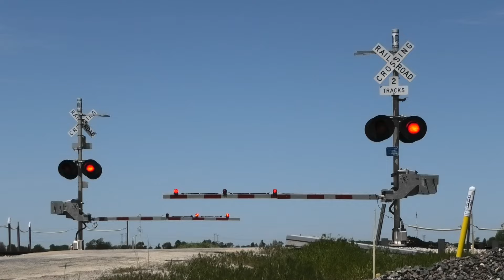BNSF 8352 West in Mazon, IL 5/8/24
WB Intermodal, Tynan Rd., Mazon, IL, BNSF Chillicothe Sub
BNSF 8352 = ES44C4 - H3 - RL K5HL
BNSF 8051 = ES44C4 - H3
BNSF 4405 = C44-9W - H2

Camera used:  Panasonic HC-V800